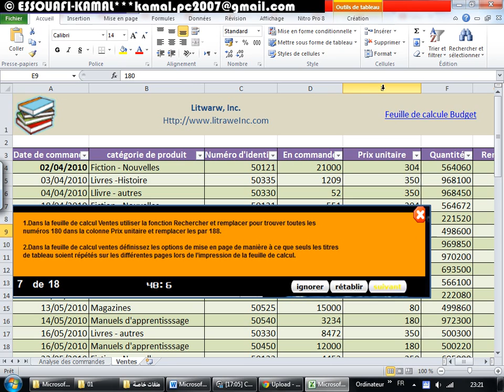12 Utilisation de la fonction rechercher et remplacer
Microsoft Excel 2010 - Formation pour le programme Microsoft Business Certification : »certification Microsoft® Office Specialist »
5 Modifier une plage de cellule pour q ‘il ne contienne que les valeurs d’une personne